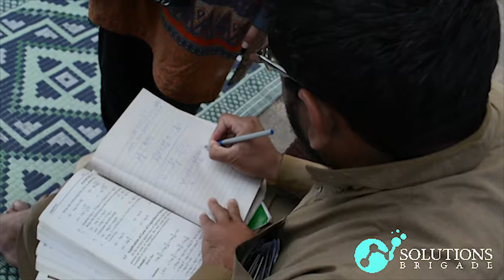Master Ayyub, (Master Ayub's Park School) Islamabad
Mohammed Ayub, more commonly known as Master Ayub is a Pakistani philanthropist who works in civil defense and is renowned for his work in educating the less privileged in his humble yet busy open air park school. A school recognized by government authorities.